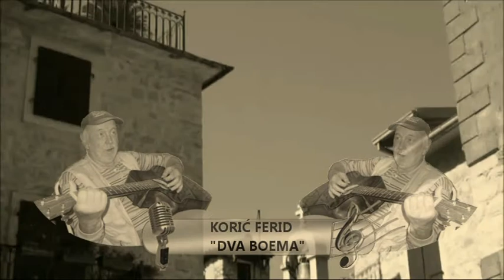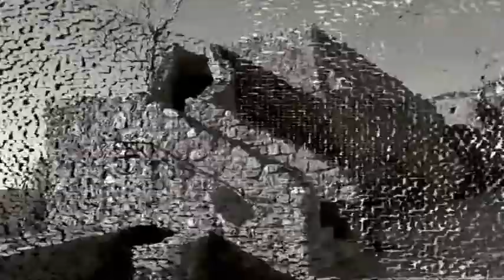Korić Ferid "Dva boema" spot, muzika, Bosna i Hercegovina, Travnik